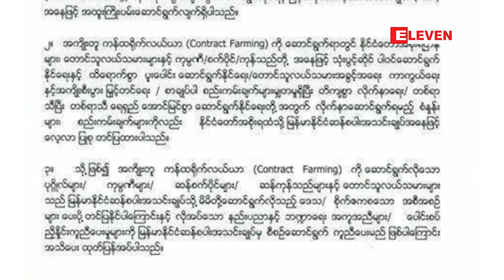၂၀၁၇ခုႏွစ္မိုးရာသီမွစတင္ၿပီး အက်ိဳးတူလယ္ယာစနစ္ေဆာင္ရြက္ႏိုင္ရန္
၂၀၁၇ခုႏွစ္မိုးရာသီမွစတင္ၿပီး အက်ိဳးတူလယ္ယာစနစ္ေဆာင္ရြက္ႏိုင္ရန္ ျမန္မာႏိုင္ငံဆန္စပါးအသင္းခ်ဳပ္စီစဥ္ေန
၂၀၁၇ခုႏွစ္ မိုးရာသီမွစတင္ၿပီး အက်ိဳးတူလယ္ယာစနစ္(ကန္ထရိုက္လယ္ယာစနစ္)ကို စတင္ ေဆာင္ရြက္ႏိုင္ဖို႔အတြက္ စီစဥ္ေဆာင္ရြက္ေနတယ္လို႔ ျမန္မာႏိုင္ငံဆန္စပါးအသင္းခ်ဳပ္မွသိရပါတယ္။